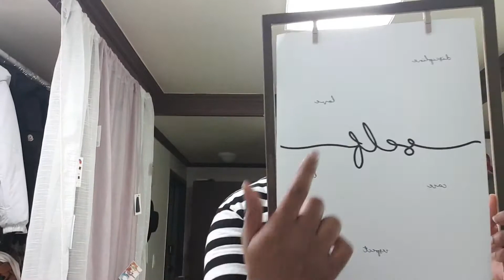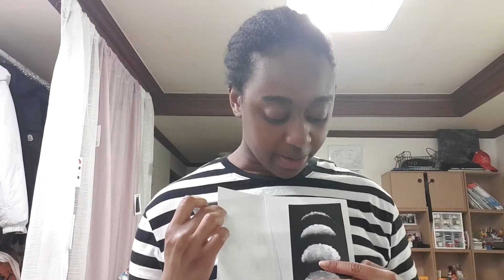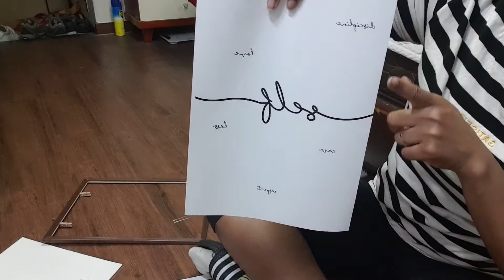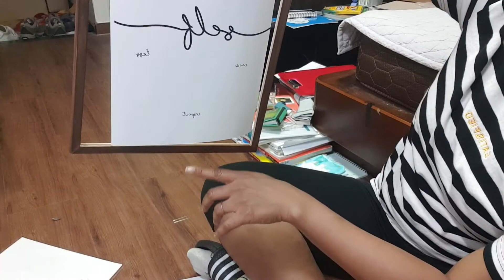Vlogmas Day 18 | good day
Sorry about the lateness! There were technical difficulties
...another video will be up soon~
These are not going to be in any way related to Christmas...
I'm currently raising money to pursue a post-bacc degree in pre-veterinary medicine. If you are willing please share this link with others! Those with the ability to donate, I'm beyond appreciative to you :)
gf.me/u/x3f593